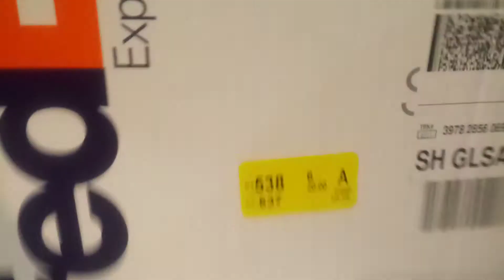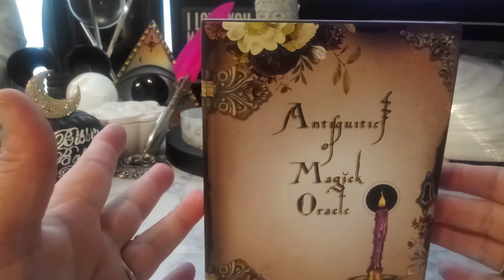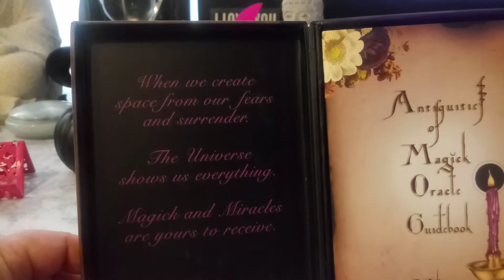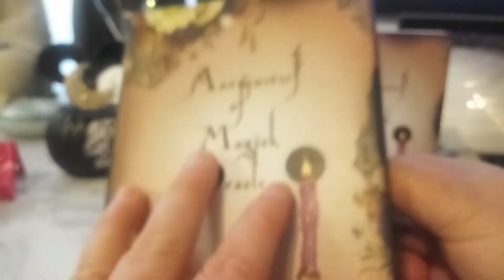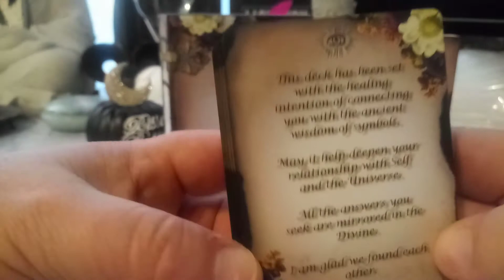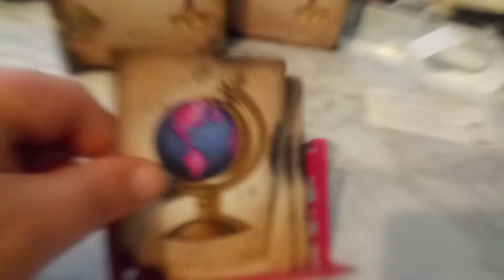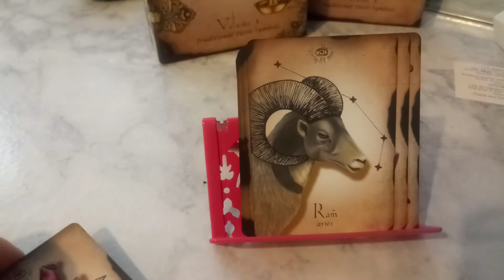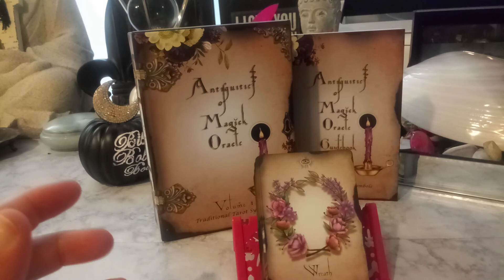Antiquities of Magick Oracle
THANK YOU JILLIAN C. Wilde for creating this  perfect 5 🌟 rating 10 outta 10 deck! one of the best decks i have bought hands down!